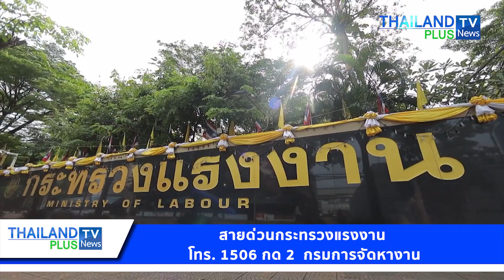Thailandplus │กรมการจัดหางาน ไม่นิ่งนอนใจ ลงพื้นที่ถนนจันทน์กวาดล้างต่างชาติแย่งอาชีพคนไทย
กรมการจัดหางาน ร่วมกับสำนักงานตรวจคนเข้าเมือง เร่งกวาดล้างคนต่างชาติแย่งอาชีพคนไทย บริเวณถนนจันทน์ หลังประชาชนในพื้นที่เดือดร้อนแจ้งเบาะแส

นายไพโรจน์ โชติกเสถียร อธิบดีกรมการจัดหางาน  เปิดเผยว่า กรณีมีประชาชนแจ้งเบาะแสผ่านหนังสือพิมพ์ไทยรัฐ คอลัมน์ห้องร้องทุกข์ เมื่อวันที่ 25 เมษายน 2566 ว่าพบคนต่างชาติพักอาศัยและเปิดแผงขายอาหาร ในซอยจันทน์ 16 แยก 18-1 ตั้งแต่บริเวณศูนย์การค้ายาวไปถึงปากซอยนราธิวาสราชนครินทร์ 14  จึงขอให้หน่วยงานที่เกี่ยวข้องตรวจสอบ นั้น กรมการจัดหางานรับทราบเรื่องแล้วไม่นิ่งนอใจ เร่งสั่งการเจ้าหน้าที่กองทะเบียนจัดหางานกลาง และคุ้มครองคนหางาน ร่วมกับสำนักงานจัดหางานกรุงเทพมหานครพื้นที่ 1 และกองบังคับการตรวจคนเข้าเมือง 1 เข้าตรวจสอบพื้นที่ดังกล่าว เพื่อมิให้กระทบต่อโอกาสการมีงานทำของคนไทย จนส่งผลต่อความมั่นคงและระบบเศรษฐกิจของประเทศไทย

นายไพโรจน์ กล่าวว่า เมื่อวันที่ 28  เมษายน 2566 เจ้าหน้าที่กรมการจัดหางานได้ลงพื้นที่ร่วมกับตำรวจตรวจคนเข้าเมือง และพบว่าพื้นที่ดังกล่าวมีคนลักษณะคล้ายคนต่างชาติกำลังเร่ขายอาหารจริง เจ้าหน้าที่จึงได้แสดงบัตรและขอตรวจสอบเอกสารประจำตัว จากการตรวจสอบพบคนต่างชาติกระทำความผิด จำนวน 2 ราย ประกอบด้วยรถเข็นจำหน่ายชาไข่มุก ทราบชื่อนายชาน อายุ 31 ปี สัญชาติเมียนมา และรถเข็นจำหน่ายหมูทอด ทราบชื่อนายด้า อายุ 40 ปี สัญชาติกัมพูชา โดยทั้งคู่ไม่มีเอกสารใดมาแสดงต่อเจ้าหน้าที่ ทำให้มีความผิดข้อหาเป็นคนต่างด้าวทำงานโดยไม่มีใบอนุญาตทำงาน ตาม พรก.การบริหารจัดการการทำงานของคนต่างด้าว พ.ศ. 2560 และที่แก้ไขเพิ่มเติม ซึ่งคนต่างด้าวที่ทำงานโดยไม่มีใบอนุญาตทำงานหรือทำงานนอกเหนือจากที่มีสิทธิจะทำได้ มีโทษปรับตั้งแต่ 5,000 – 50,000 บาท และถูกส่งกลับประเทศต้นทาง รวมถึงห้ามขอใบอนุญาตทำงานเป็นเวลา 2 ปี นับตั้งแต่วันที่ได้รับโทษ  และข้อหาเป็นคนต่างด้าวอยู่ในราชอาณาจักรโดยไม่ได้รับอนุญาตตามมาตรา 81 พรบ.คนเข้าเมือง พ.ศ. 2522 จึงได้ควบคุมคนต่างชาติดังกล่าวไปยังสำนักงานตรวจคนเข้าเมืองสวนพลู เพื่อดำเนินคดีตามกฎหมาย

“กรมการจัดหางานจะใช้มาตรการลงพื้นที่สุ่มตรวจโดยไม่แจ้งล่วงหน้าในทุกจังหวัดอย่างเข้มงวดต่อไป จึงขอฝากไปยังผู้ที่พบเห็นการจ้างคนต่างชาติทำงานโดยผิดกฎหมาย หรือพบคนต่างชาติลักลอบทำงานโดยผิดกฎหมาย ให้ช่วยกันเป็นหูเป็นตาแจ้งเบาะแสร้องทุกข์มาที่ กองทะเบียนจัดหางานกลางและคุ้มครองคนหางาน กรมการจัดหางาน อาคารกระทรวงแรงงาน ชั้น 4 โทร. 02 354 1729 หรือที่สำนักงานจัดหางานจังหวัดทุกจังหวัด สำนักงานจัดหางานกรุงเทพมหานครพื้นที่ 1-10 หรือ ที่สายด่วนกระทรวงแรงงาน โทร.1506 กด 2 กรมการจัดหางาน” อธิบดีกรมการจัดหางาน กล่าวทิ้งท้าย